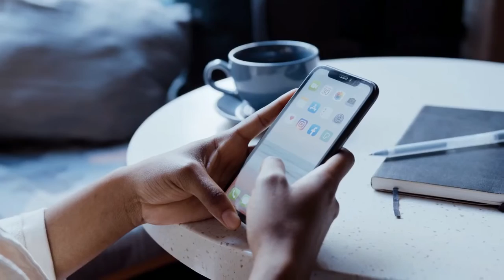The REALL Story Of Worlds Most INFAMOUS Viking...